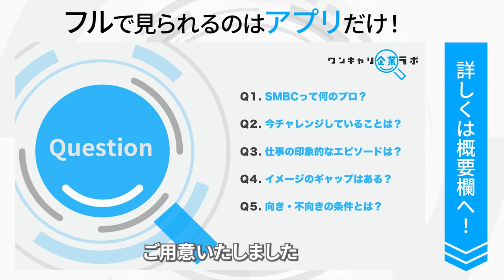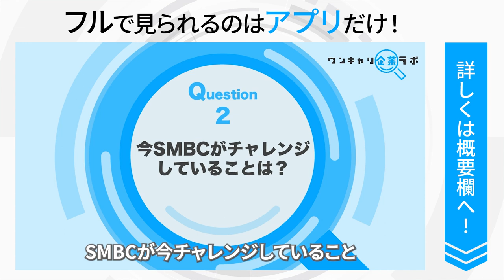三井住友銀行 ｜ワンキャリ企業ラボ_企業説明会